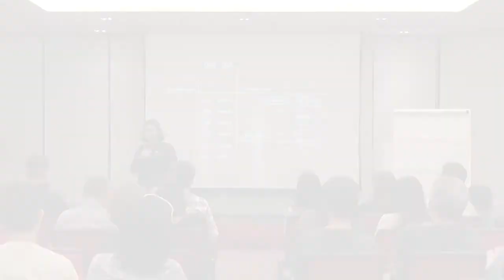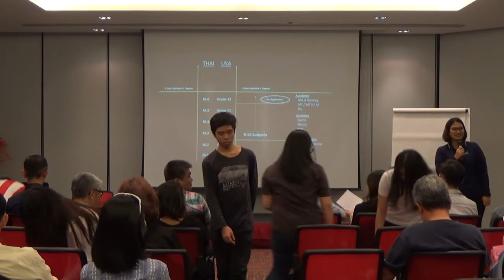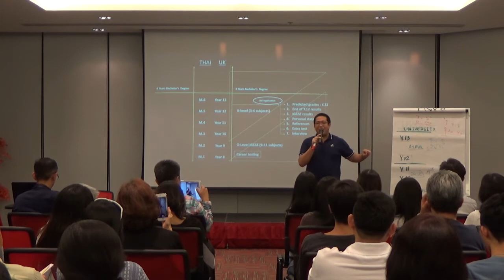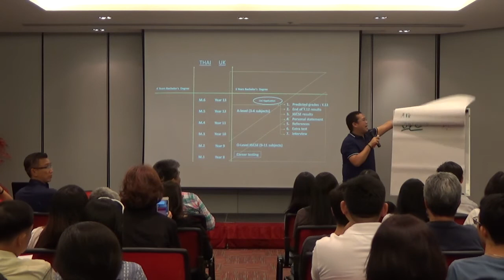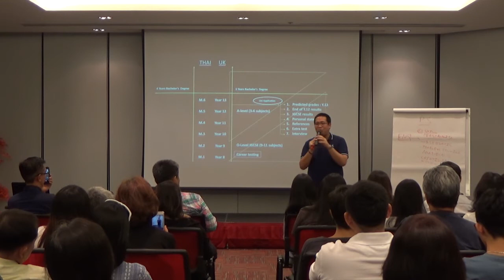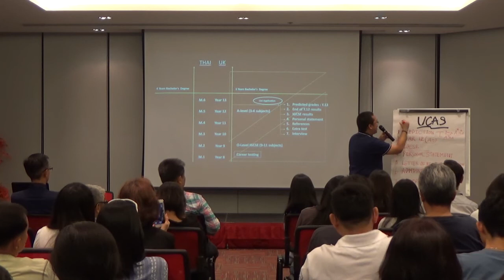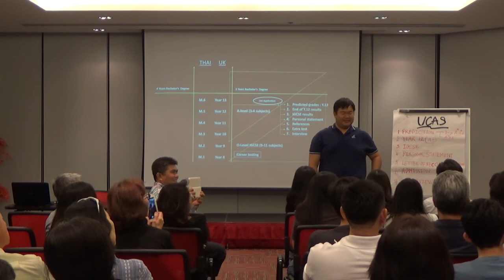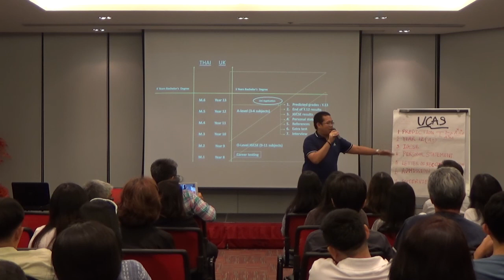APSthai pre arrival study in UK 2017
วิดีโอนี้ ถ่ายทำจากงาน APSthai pre arrival study in UK 2017 วันที่  8 กันยายน 2560